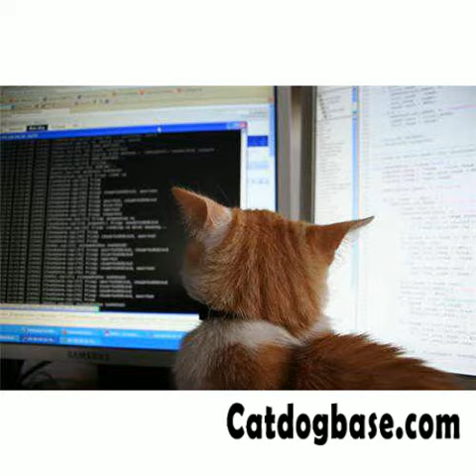Funny Cats Picutres collection for your most enjoyment